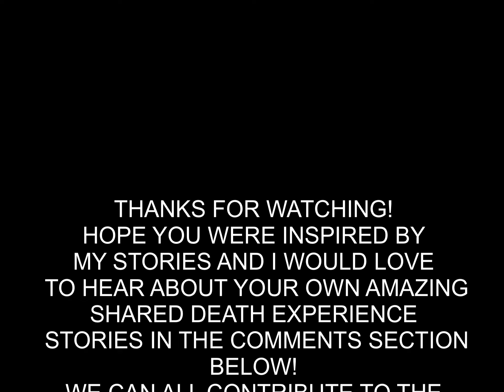MY PERSONAL TESTIMONY - The Shared Crossing Project interviews David Lovegrove April 2022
In April 2022 Dr Michael Kinsella, Chief of Research for the California based 'Shared Crossing Project' interviewed me regarding my Shared Death Experience in
1981 when I was working as a Nurse in an Australian Hospital.
I then related to him a series of very remarkable spiritual events that occurred to me in that period, between early 1980 (when I had a Near Death Experience or NDE),
wherein I shared my own NDE with number of other people (and a vicious dog!) and outside my own volition shared with them a literal 'glimpse of heaven' including
incredible bliss and an overwhelming spiritual light. Each person was an avowed atheist (except for Billy the dog 😀) and during the events proclaimed that 'it'(God/ the divine ineffable reality beyond this normal reality) was real.

The stated mission of The Shared Crossing Project is
'to positively transform relationships to death and dying through education and raising awareness about shared crossings and their healing benefits. We aim to bring people together in community to support open exploration and discussion of this important topic in a safe place. '

I feel perfectly in sync with their mission. The stories I tell here I have only previously shared a couple of times with friends, particularily people recently bereaved who showed openness to the possibility of life after death, usually outside the standard parameters of orthodox religion.
My stories might seem very hard to believe, and I can certainly understand that some viewers might feel that. I do assure you that I am telling the truth of what I personally experienced without elaboration. I have more to tell in fact, and these other stories will be forthcoming as I keep developing this channel and writing my upcoming first book
 'The Portal Superpowers'.

Kindest regards
Dave